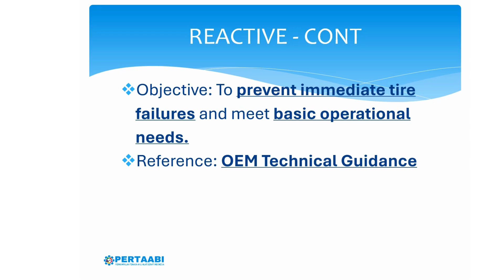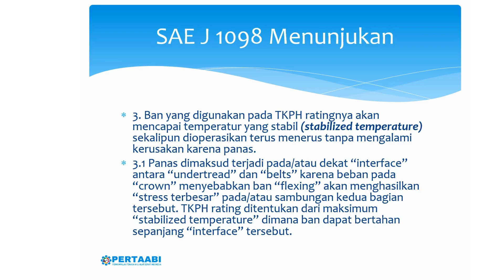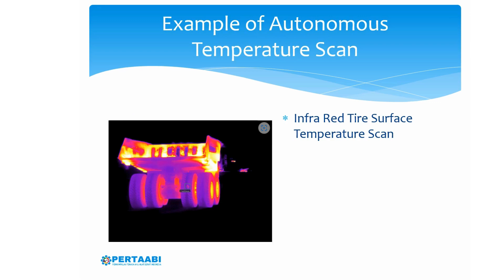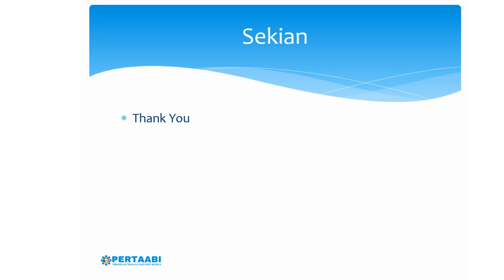Tyre management yang bagus untuk alat berat dan juga truck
Ingin berkontribusi nyata untuk indonesia dan bergabung dengan pertaabi sebagai anggota, klik link berikut